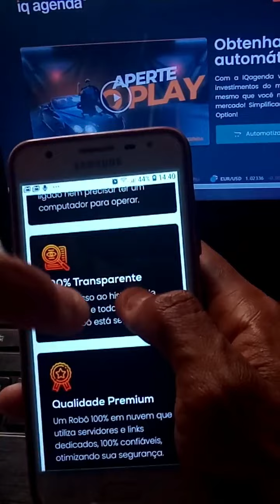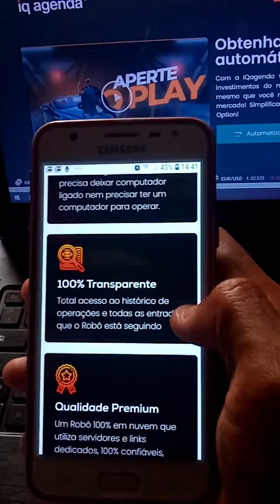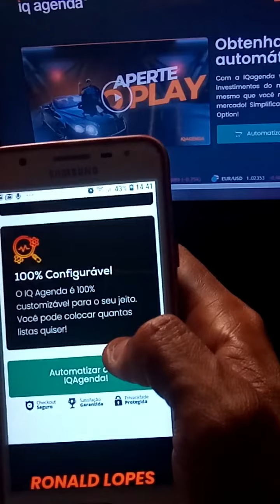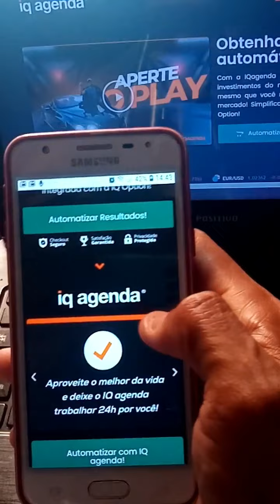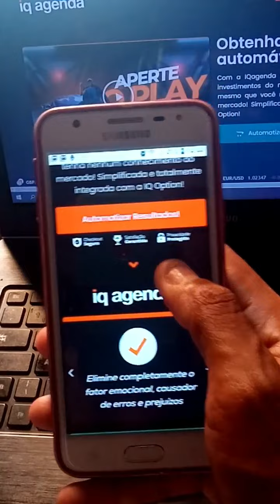IQ Agenda - IQ Agenda Vale a Pena Mesmo? IQ Agenda É Confiavel? IQ Agenda Funciona Mesmo?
Fala pessoal, nesse vídeo vou falar sobre o iq aenda, um robo que muiitas pessoas estão procurando saber mais informação sobre o iq agenda, e por isso decidi gravar esse vídeo para passar todas informações sobre o iq agenda

IQ AGENDA É BOM OU NÃO?
 SIM, É Bom, Funciona e Vale a Pena

Sim. IQ Agenda é Bom, com toda certeza. MAS Saiba que para ser Bom para VOCÊ também, não basta apenas adquirir o IQ Agenda. É preciso aplicar o Conteúdo do Robô, disponibilizado por Ronald Lopes.

E é preciso fazer isso pelo tempo que for necessário, até chegar os Resultados que Você almeja.

Infelizmente, muitos acham que só pelo fato de comprar um Robô, automaticamente será bom para eles. Que dará tudo certo, de forma 100% garantida.
PARA QUEM O IQ AGENDA É BOM?
Se Você já assistiu ao vídeo explicativo acima e se identificou com os Objetivos e Resultados apresentados, e caso estiver decido em se comprometer com o Aplicação do Robô, então o Ronald Lopes vai valer a pena para Você também.

Bot iq option, IQ Agenda, hotmart iq agenda, iq agenda configurar
iq agenda reclame aqui
iq agenda grátis
iq agenda funciona
iq agenda download
robot iq agenda
iq agenda é bom
iq agenda comprar
iq agenda ronald lopes
iq agenda area cliente
iq agenda app
iq agenda bot
iq agenda brasil
iq agenda como funciona
iq agenda cliente
iq agenda é confiável
cancelar iq agenda
iq agenda configurar
iq agenda entrar
iq agenda entra
iq agenda grátis
iq agenda login
iq agenda monetizze
monetizze iq agenda
agenda iq option
iq agenda oficial
iq agenda site oficial
iq agenda preço
robô iq agenda
iq agenda suporte
iq agenda telegram
iq agenda
bot iq agenda
iq agenda funciona
iq agenda vale a pena
iq agenda como configurar
iq agenda funciona mesmo
iq agenda resultados
iq agenda pelo celular
iq agenda operando
robô iq agenda
iq agenda grátis
iq agenda sinais,
iq agenda controle de perda,
iq agenda pelo telegram,
iq agenda é seguro,